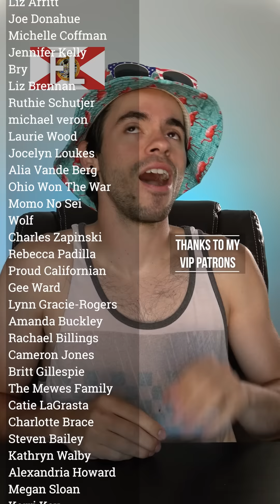Virginia Joins the Table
Virginia is for more than just lovers... they have mermaids, too!

Next Shows
7/6: San Jose, CA - San Jose Improv
7/20: Nashville, TN - Zanies
7/24: Atlanta, GA - Laughing Skull
7/26: Palisades, NY - Funny Bone
7/27: Providence, RI - Comedy Connection
7/28: Boston, MA - Laugh Boston
8/2: Syracuse, NY - Funny Bone
8/3: Albany, NY - Funny Bone